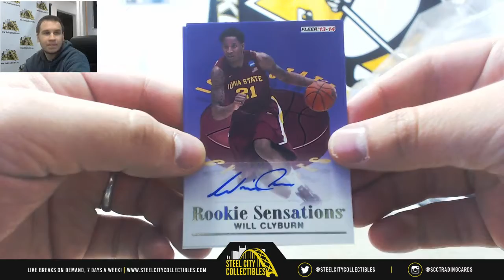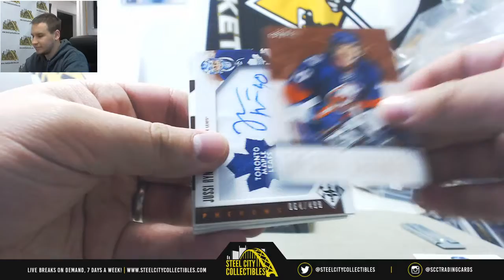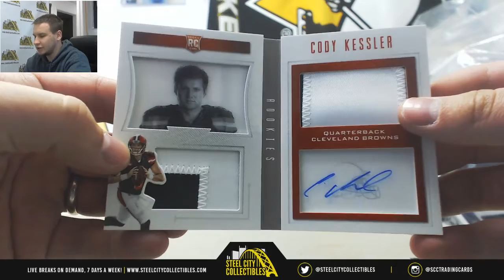James-(1) 2012-13 Panini Limited HKY, 2016 Playbook, Fleer Retro BKB Pack Live Break